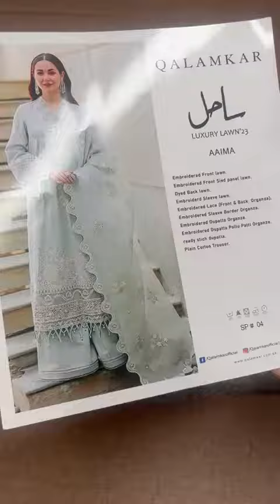Qalamkar Sahil Luxury Lawn 23 AAIMA PART 1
Qalamkar Sahil Luxury Lawn 23 AAIMA